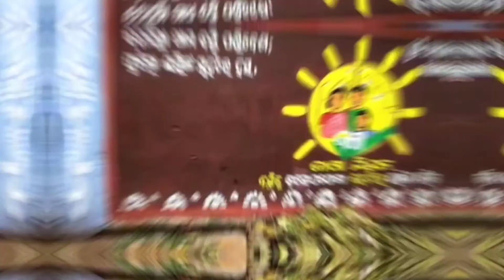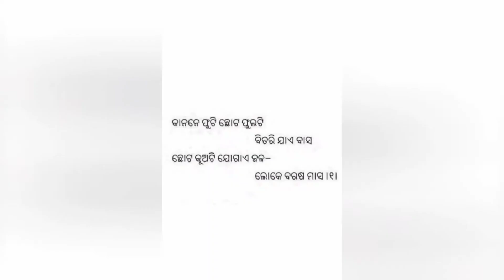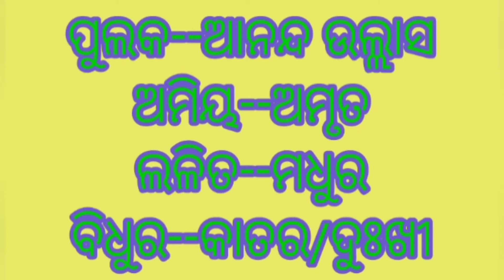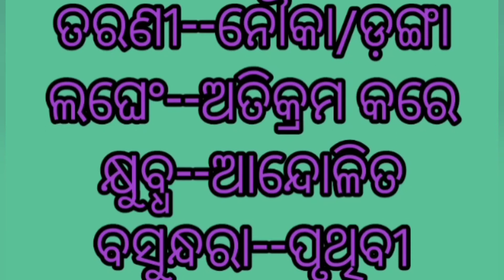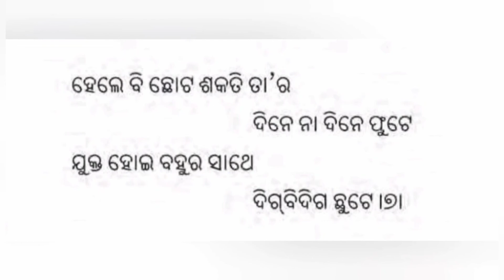Chhota Ru Bada Kabita Abruti O Bhabartha: Class 7 By Debajani Das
Asst.Tr Of Baghuabol Nodal Up School

Video Highlights -